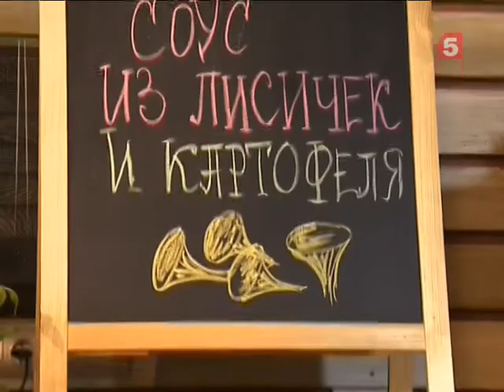Грибная подлива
Многие из нас любят побаловать себя лисичками с картошкой. Шеф-повар Рустам Тангиров предлагает эти ингредиенты объединить и подать к столу в виде соуса.